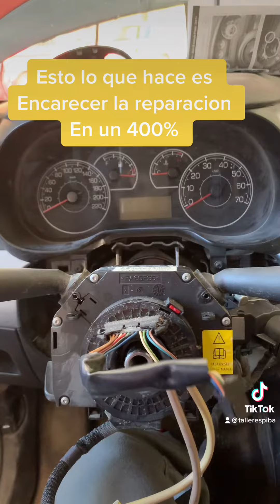Antes piezas separadas y ahora en conjunto. Obsolescencia programada